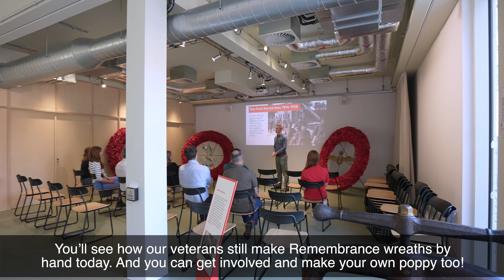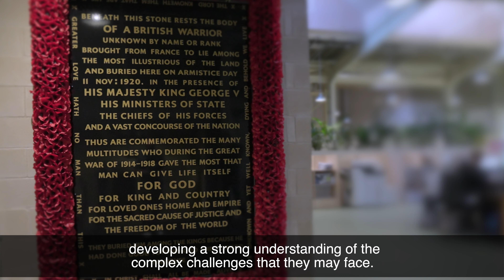The Poppy Factory - Virtual Tour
Come and see us here at The Poppy Factory in Richmond, where we’re bringing 100 years of history to life at our all-new visitor centre.

Book a private visit with one of our expert hosts. You’ll see how our veterans still make Remembrance wreaths by hand today. And you can get involved and make your own poppy too!

Since 1922, veterans with health conditions have been supported into employment by The Poppy Factory. Our charity was established by Major George Howson. His vision was to employ soldiers who had been wounded and disabled during the First World War to make Remembrance poppies.
Within a few years hundreds of veterans came to work at our factory producing Remembrance products for the Royal British Legion. By 1928 over 270 veterans of all ages were working at the factory in Richmond, and flats were built on the estate for the workers and their families.
Machines like this vein press were adapted for all workers to be able to operate. A pattern of veins was pressed into the fabric petals to make them look more realistic.

Men would cut the poppy petals from silk and cotton. Broom bristles were cut to size and the ends were dipped in sawdust to create the stamens.

Wreaths were traditionally made using dried foliage and silk poppies. All the Remembrance wreaths that you see around the world, including those laid by the Royal family, are still made by hand here at The Poppy Factory.

Throughout our history we have continued to build a supportive environment for veterans with physical and mental health conditions, developing a strong understanding of the complex challenges that they may face.

Today our support reaches far beyond the factory into communities across England and Wales, helping ex-Forces job seekers on their journey into all kinds of employment. Each year we help hundreds of veterans with a mental or physical condition to thrive in the workplace, wherever they are based.

By booking tickets to visit The Poppy Factory, you can support the ex-Forces community and help change veterans’ lives.